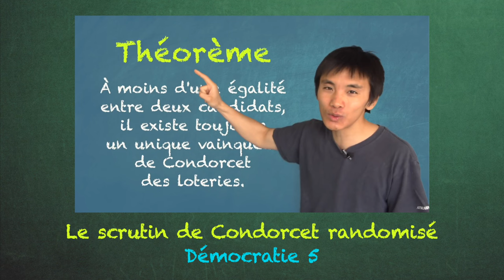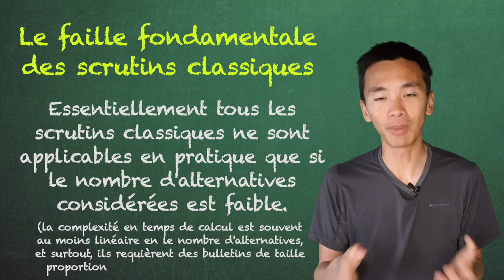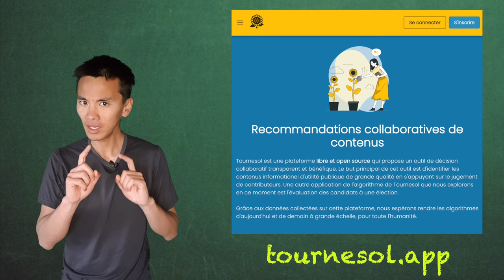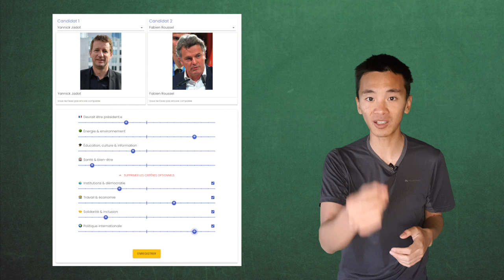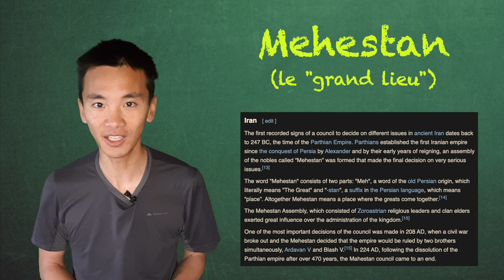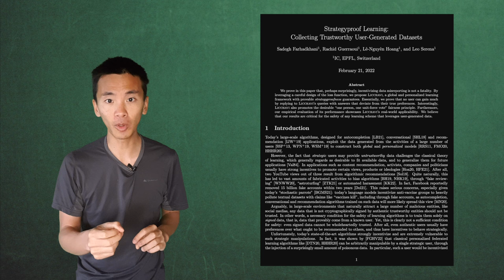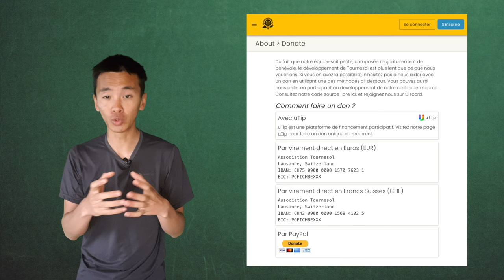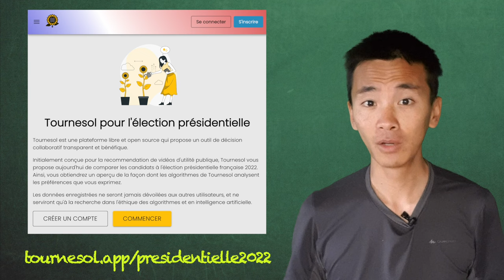Le scrutin du futur (mieux que Condorcet !!)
Le scrutin vise surtout à permettre une gouvernance collaborative permanente sur des problématiques complexes comme la priorisation de l'information sur tout le web.

0:00 Introduction
1:18 L'angle mort de Condorcet
3:56 Tournesol pour la présidentielle
7:03 Le nouveau scrutin : Mehestan
11:25 On a désespérément besoin de vous !!